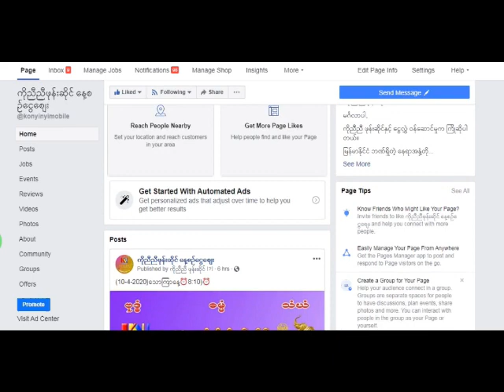ရခိုင္ျပည္အလြမ္း ေတးဆို Nay Lin Eain ေတးျခင္းကို မေလးရွားက ေတာင္းဆိုပီးထားပါေရ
အားလံုးကို ေက်းဇူးတင္ပါေရ။
Rakhine MRP

Song : Rakhine Pway A Lwan
Artist : Nay Lin Eain
Album : Rakhine Pway A Lwan
Update : Rakhine MRP